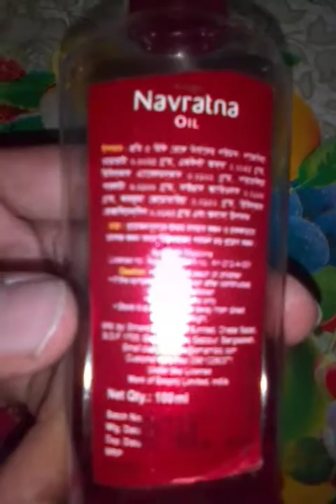মাথা ঠান্ডা রেখে তোমার লক্ষ্যে এগিয়ে যাও লক্ষ্য জয় তোমারেই হবে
আত্মবিশ্বাস মানুষ কে লক্ষ্যে পৌঁছাতে সাহায্য করে